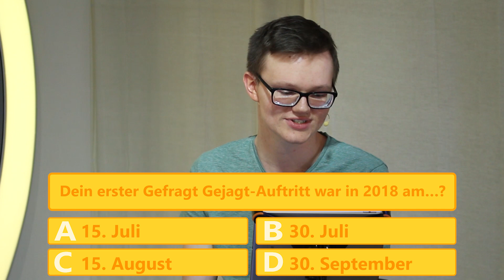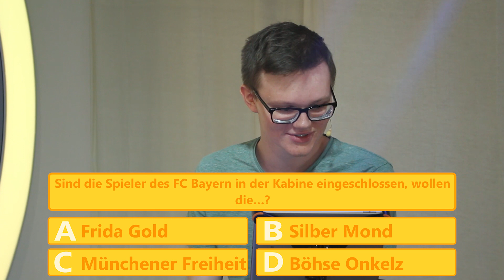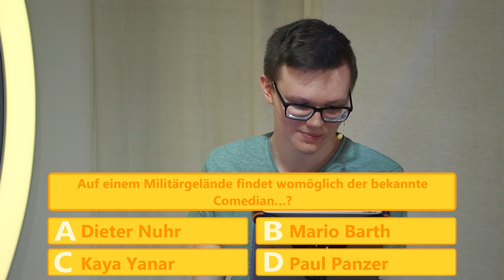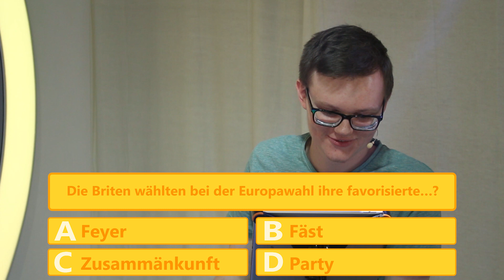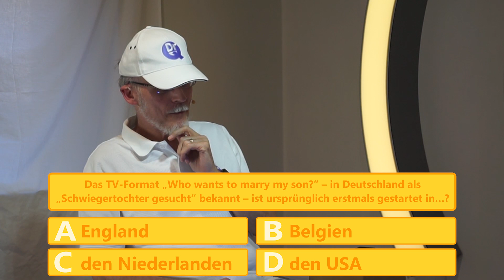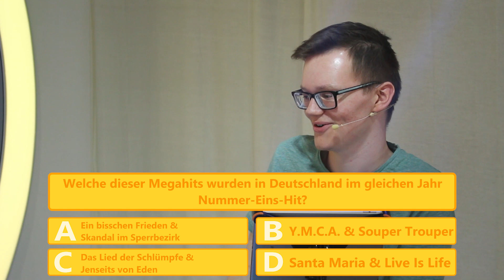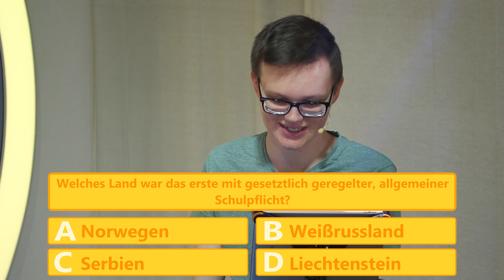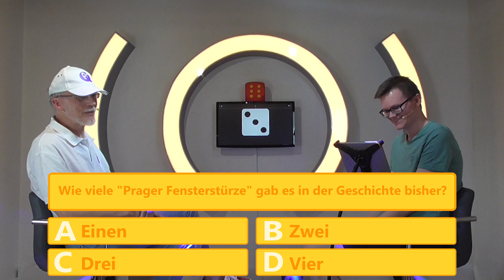Gefragt Gejagt-Feeling mit Jäger Dr. Thomas Kinne | Folge 45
Er ist einer der Jäger und der Quizdoktor bei GefragtGejagt und seit dem Sommer 2018 mit dabei: Dr. Thomas Kinne. Gefragt Gejagt ist aber längst nicht sein erster TV-Auftritt gewesen. Von "Jeopardy" über den "Quiz-Champion" bis hin zu "Der schwächste fliegt" ist alles dabei gewesen. Heutzutage macht er als Jäger den Kandidaten in der Quizshow mit Alex Bommes das Leben schwer. Wie er sich heute im Circle Quiz schlägt, seht ihr hier.

Viel Spaß beim Mitraten!

Musik im In- und Outro: Dave Ramone Feat. Minelli - Love on Repeat